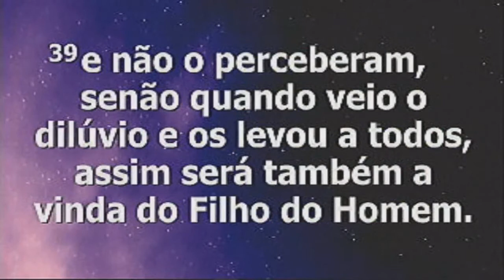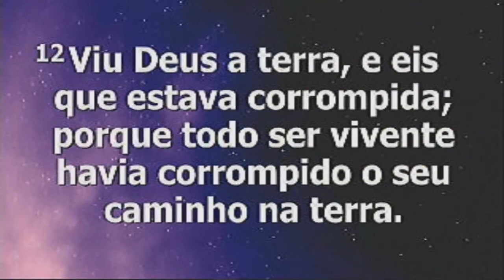Missionário Paulo Gomes 11/01/2015